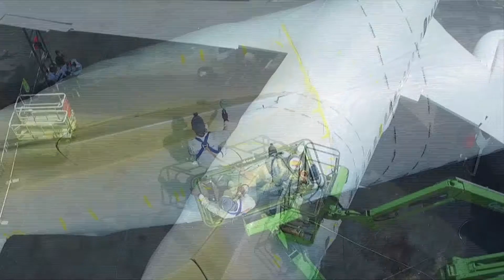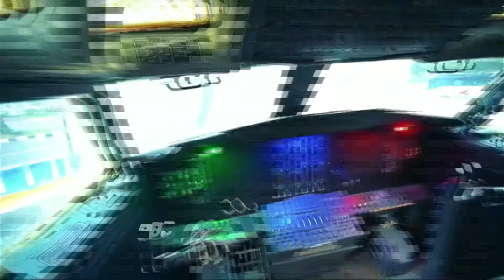Креативный завтрак на СТС: маффины из пенне со шпинатом